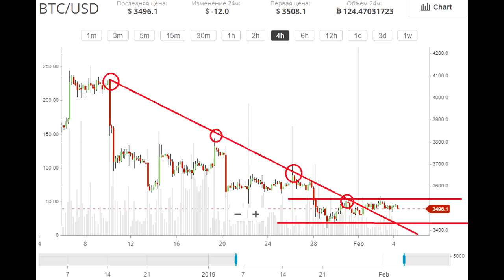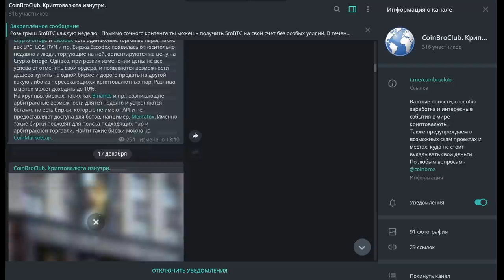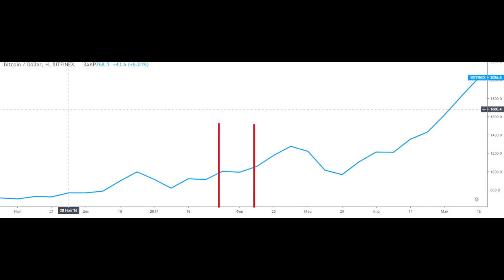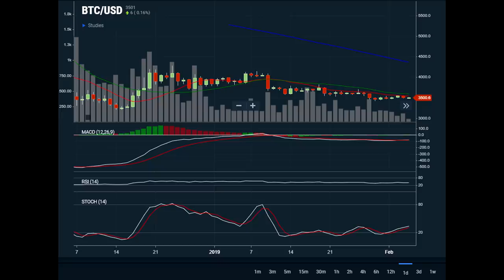ВАЖНЫЕ новости! SQUARE поддерживает BITCOIN! Трейлер сериала "МАЙНЕРЫ" by Zhukov Прогноз Bitcoin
(опять блочат телеграмм, можете войти через эту ссылку)
   Всем привет, Жуков Виталий на связи и сегодня как обычно кратко и по делу. Предыдущий прогноз отыграл и как я предполагал ниже уровня 3450 мы с Вами не пошли. И сейчас мы с Вами продолжаем движение в рамках глобальной фазы накопления. В рамках локальной ситуации так же можно наблюдать выход в боковик, который мы с Вами ожидали в прошлом выпуске.
Лонг позиции немного снизились , но не дайте себя ввести в заблуждение на данный момент открытых контрактов 31000 ,что преобладает над шорт контрактами. Сейчас открытых контрактов на понижение 24000. Выпуск интересный рекомендую к просмотру.